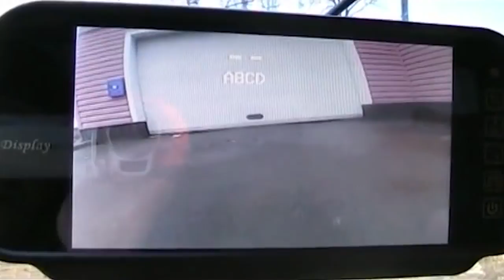Территория машин № 196: о замерзших дворниках и экономии топлива по-корейски